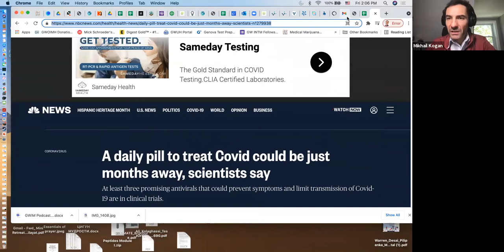A Mindfulness Experience with Nyle MacFarlane & Sage Raindancer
Thanks for joining us for A Mindfulness Experience with Nyle MacFarlane, MS, OTR/L, Occupational Therapist and founder of Blue Nyle Therapy, and Sage Raindancer, of Raindancer Healing Arts.

The wellness talk was given by Nyle, who specializes in holistic manual therapies that consider the mind-body-spirit interplay.  The mind-body practice was led by Sage, a massage therapist and certified nature and forest therapy guide who was trained by the Association of Nature and Forest Therapy.  He took us virtual forest bathing in the National Arboretum and ended the session with a tea ceremony.

This free, weekly, online event includes an evidence-based COVID Q&A, wellness talk, and a stress-relieving mind-body practice.